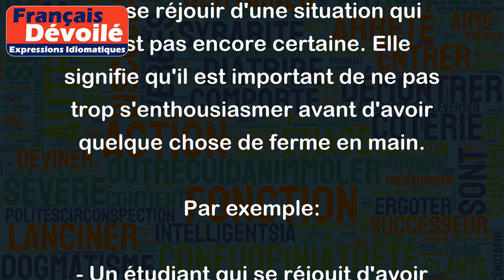Il ne faut pas vendre la peau de l'ours avant de l'avoir tué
L'expression "Il ne faut pas vendre la peau de l'ours avant de l'avoir tué" est une façon de dire qu'il ne faut pas se réjouir d'une situation qui n'est pas encore certaine. Elle signifie qu'il est important de ne pas trop s'enthousiasmer avant d'avoir quelque chose de ferme en main.
Par exemple:
- Un étudiant qui se réjouit d'avoir réussi son examen avant même d'avoir vu les résultats, risque de se tromper et de se décevoir.
- Une entreprise qui compte sur une commande importante avant même de l'avoir signée risque de faire fausse route si la commande finit par ne pas être passée.
- Une personne qui annonce à tout le monde qu'elle va acheter une maison avant même d'avoir obtenu son prêt hypothécaire risque de se mettre dans l'embarras si le prêt n'est finalement pas accordé.
En somme, cette expression nous rappelle de ne pas prendre les choses pour acquises et de ne pas se réjouir trop vite, car la situation peut changer rapidement et nous laisser déçus ou surprises.